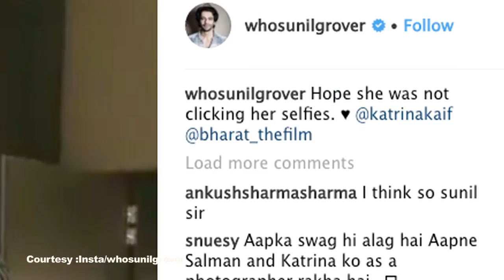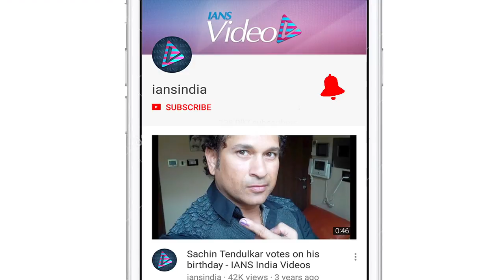Sunil Grover’s New FANS are Salman & Katrina | Bharat | Malta Shoot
Comedian and Actor Sunil Grover was probably having a great time in Malta with his Bharat Co-stars Salman Khan and Katrina Kaif. In fact, Salman and Katrina turned photographers for Sunil also. Few Days back, Sunil turned model for Salman Khan and the khan clicked some wonderful photographs of him.  After that Katrina turned Photographer for Sunil and shot him perfectly from different angles.    Ali Abbas Zafar, Bharat will also see Nora Fatehi in pivotal role, which is expected to release on Eid Next year.